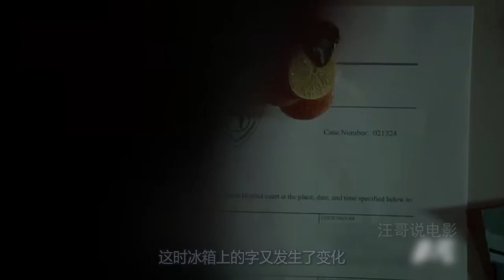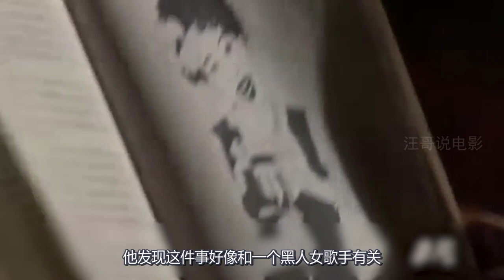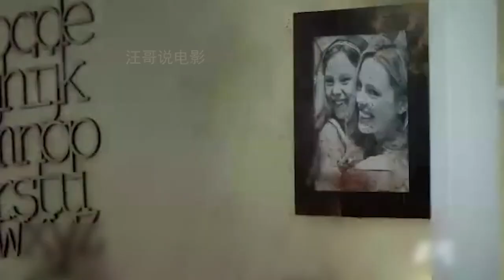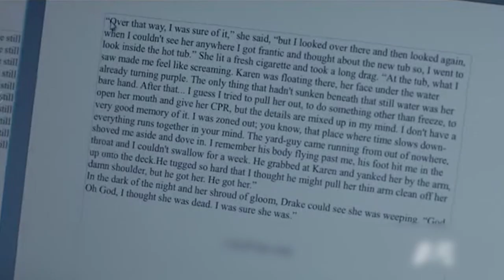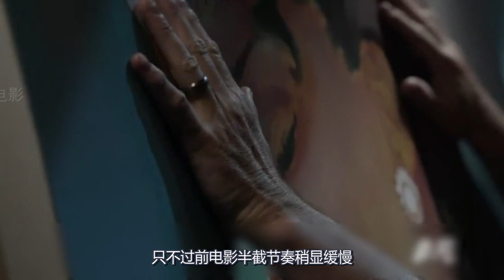大叔发现一棵长得像女人的大树，好奇用手摸了摸，却后悔莫及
经典小说《尸骨袋》改编，惊悚、恐怖、悬疑、犯罪